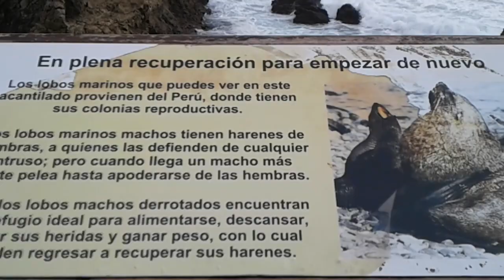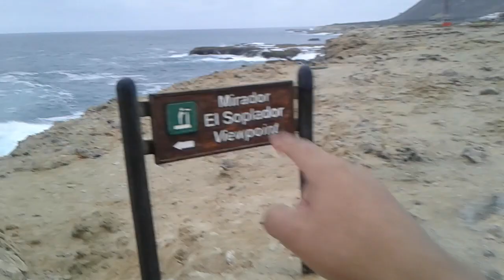Un Paraíso Ubicado en Santa Elena - Ecuador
Muchach@s el día de hoy les traigo vlogs, en donde les mostrare uno de mis lugares favoritos ubicado en la provincia de Santa Elena, para ser mas exacto en Salinas y ese lugar se llama, La Liberia y La chocolatera, si les gusto el vídeo no se olviden suscribirse.

Lugares turísticos del ecuador
La Lobera
7 lugares que debes conocer de ecuador
¿Por qué deberías visitar ecuador?
Santa Elena
Laboria de Salinas
Ecuador
viajeros Ecuatorianos
Cosas típicas de ecuador
visita ecuador
viajando por ecuador
Lobos Marinos en ecuador
La chocolatera
Un paraíso en ecuador
La punta mas sobresaliente de sudamerica
Cosas que puedes hacer en ecuador
Playas ecuatorianas
Visitando ecuador
Tradiciones ecuatorianas
Tipos de cultura en ecuador
Latinos
Gastronomia Ecuatoriana
Youtubers Santa Elenense
Youtubers Ecuatoriano